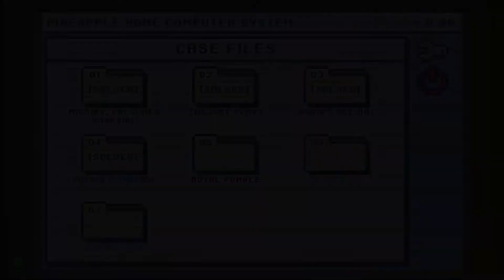The Darkside Detective: A Fumble in the Dark #18 - Dooley's Hobby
We do some more puzzles and finish up the carnival case then start the next one that takes us to a stadium hosting professional wrestling.  There, we learn a little more about our partner then I thought we would.